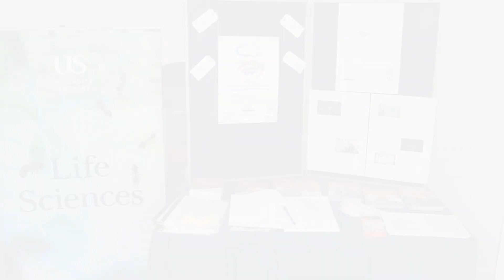Last Chance to Nominate EVT for a Benefact award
Fri Oct 11th 2024 was your last change to nominate ELECTRIC VOICE THEATRE for a Benefact £5,000 award that would help us kick start our projects in 2025 - but you can still nominate us for their ongoing £1,000 awards which happen throughout the year - its quick easy on this

This award would provide seed funding, helping to take our projects on womeninscience and womeninmusic, past & present, around the UK - including working on marinebiology , earthscience alzheimers; bringing lost womencomposers to life; commissioning new work; giving workshops, talks & performances with and for communities.

it only takes a moment & costs you nothing
THANKYOU